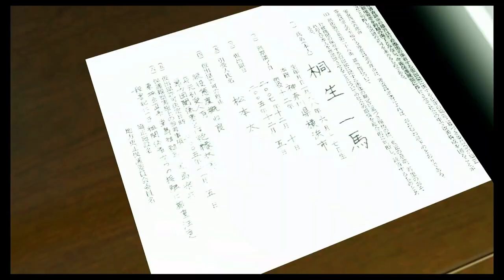Yakuza Kiwami (2) Ten Years Gone